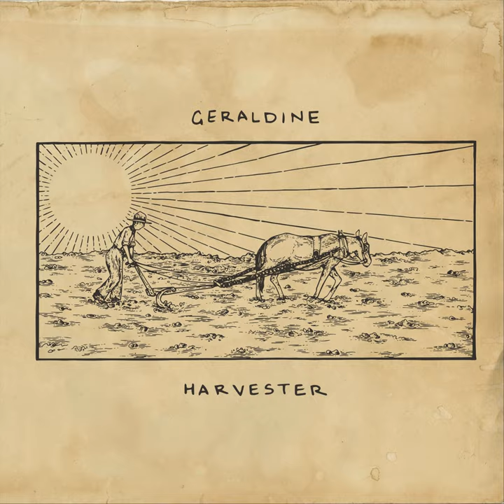Cradle to the Grave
Cradle to the Grave · Geraldine

Harvester